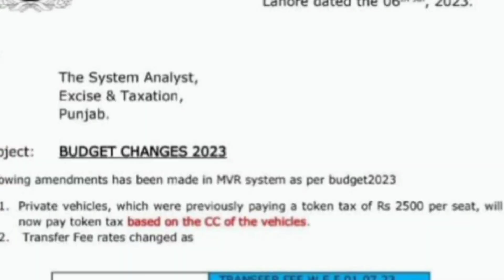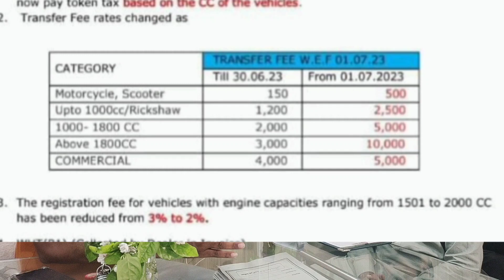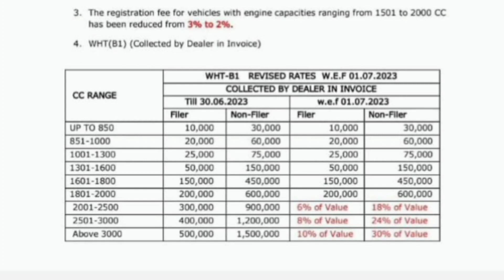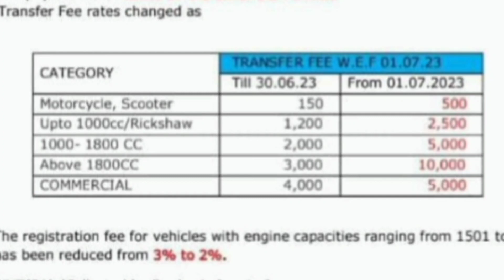Effect of Punjab Budget on Motor Vehicle Registration and Transfer